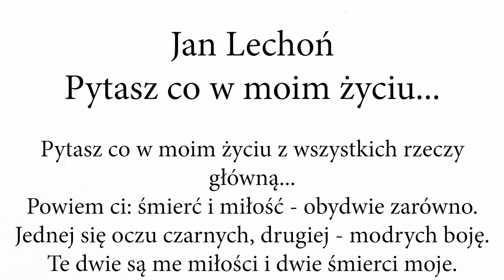"Pytasz co w moim życiu" Jana Lechonia i szybka interpretacja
Wiersz filozoficzno refleksyjny, skłaniający nas do zastanowienia się czy dasz suba, czy tylko łapkę w górę...
Albo oba.
Polecam i zapraszam po więcej